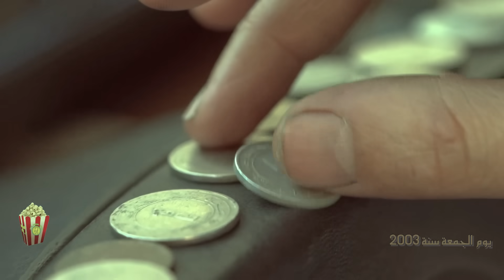Mc boy Bouroubaz ( El Sohba - الصحبة ) {Clip Officiel)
.Clip réaliser par : Raouf Guidoum

.Mix / Mastering by : Baz Music Production

.beat by : Dali prod
 IIZII BEAT

.Cast :
_Yaakoub Reggad
_Mohamed harbi
_Achref annani
_Bouchebrine mohamed